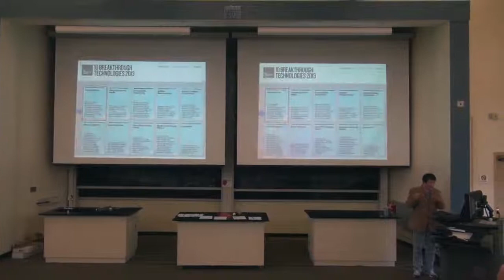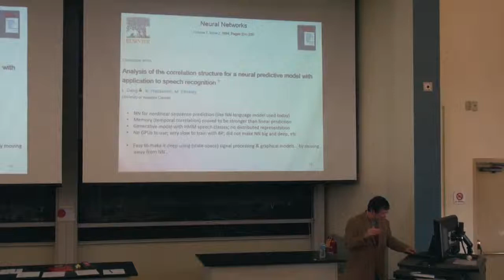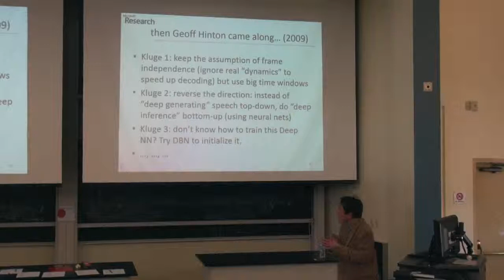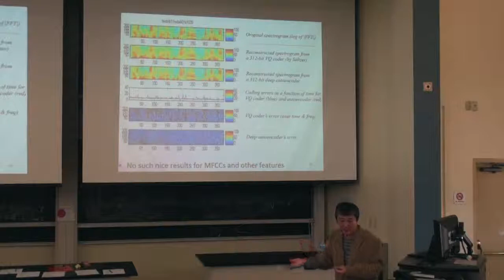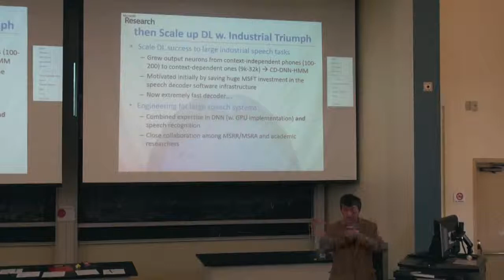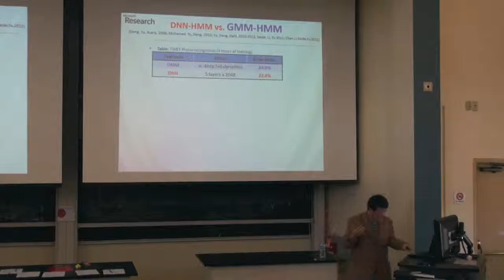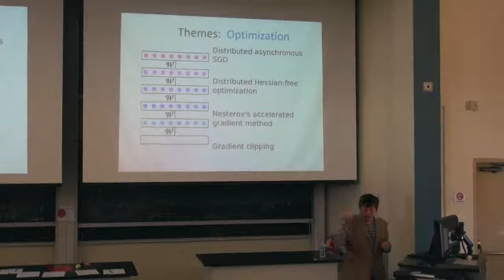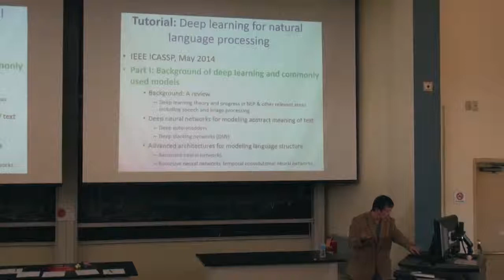Dr. Li Deng: Deep Learning: From Academic Ideas to Industrial Deployment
Location: 2315, Doherty Hall

Instructor: Ralf Brown

Speaker: Li Deng

Title of Talk:  Deep Learning: From Academic Ideas to Industrial Deployment

Abstract:

Deep learning is a sub-field of machine learning that focuses on hierarchical representations of features or concepts, where high-level semantic-like features can emerge via automatic layer-by-layer learning from low-level features. In recent years, deep learning has achieved important successes in a variety of applied artificial intelligence tasks including speech recognition, computer vision, and natural language processing. The implications of such recent work have been prominently covered in recent media. Since 2009, in partnership with leading academic researchers, Microsoft Research has been pursuing deep learning research and technology transfer, and has pioneered the development of industry-scale deep learning technology for speech recognition and other applications, resulting in industry-wide adoption of deep learning in Windows Phones (Microsoft), Android Phones (Google), iPhones (Siri of Apple via Nuance/IBM), and Baidu and iFlyTech voice search products (China). In this talk, I will provide a historical overview on how academic conceptualization of deep learning rapidly evolved into wide product deployment worldwide within only a few short years, and discuss what implications this recent triumphant history may have for future academic-industrial collaborations. I also plan to go into some technical depth in describing the current deep learning technology, and in particular the somewhat disparate approaches which industry and academia take in current pursuits of the technology. This talk will be concluded by analyzing future directions of deep learning, and speculating on what types of information processing and artificial intelligence applications may benefit most from deep learning technology in light of the known mechanisms of the human brain that grounds intelligence and extreme effectiveness in information processing.

Bio:

Li Deng received the Ph.D. degree from the University of Wisconsin-Madison. He was an Assistant Professor (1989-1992), tenured Associate Professor (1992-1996) and Full Professor (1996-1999) at the University of Waterloo, Ontario, Canada. In 1999, he joined Microsoft Research, Redmond, WA, where he is currently a Principal Researcher and heads the deep learning technology group. He is a Fellow of the Acoustical Society of America, a Fellow of the IEEE, and a Fellow of the International Speech Communication Association. He served on the Board of Governors of the IEEE Signal Processing Society (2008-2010), and as Editor-in-Chief for the IEEE Signal Processing Magazine (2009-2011). He served as a General Chair of the IEEE ICASSP-2013, and currently as Editor-in-Chief for the IEEE/ACM Transactions on Audio, Speech and Language Processing. He initiated the deep learning work within Microsoft in 2009 (working with Prof. Geoff Hinton "in house"), with its inspiration and influence soon spread to the industry. His technical work in industry-scale deep learning with colleagues and academic collaborators have impacted speech recognition and the related areas of information processing including information retrieval, spoken language understanding, machine translation, and web search.